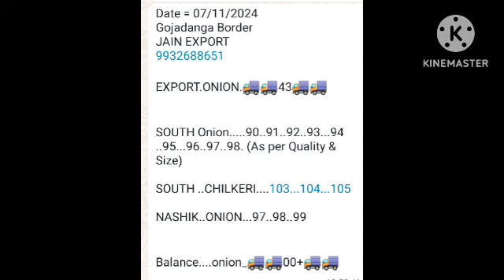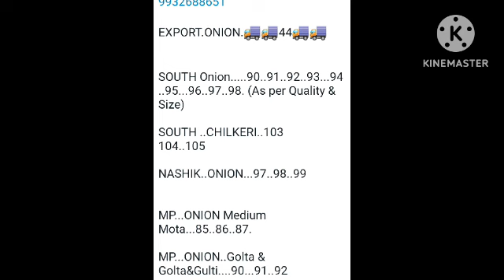November 9,24 Indore Shajapur Mandi pyaj ka bhav